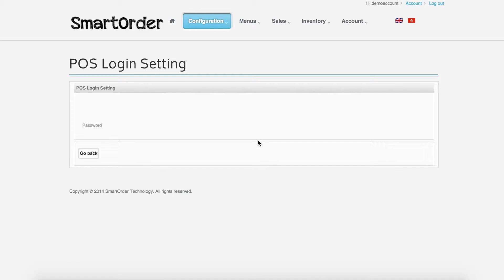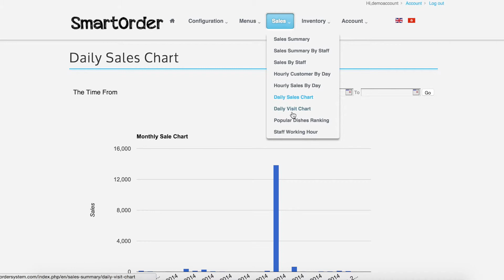SmartOrderSG E-portal/Cloud-based online restaurant management (pt 4)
Comes free with SMARTORDER POS System featured in part 1

This video shows you how you can manage the SmartOrder system, wherever and whenever you have internet connection.

Customize your menu details and timing, and edits are reflected real-time on the SmartMenu tablets that your diners use to order.

In addition, you can manage your inventory of ingredients, generate sales reports, and much more!